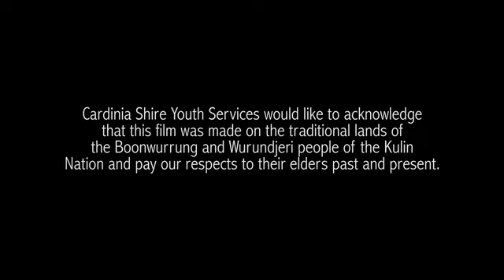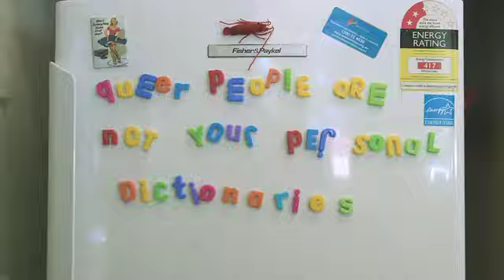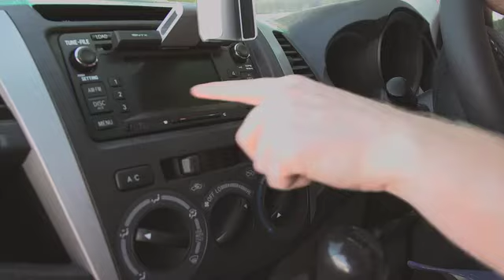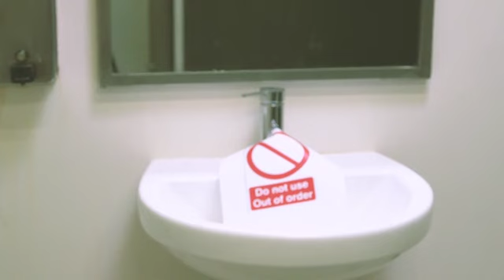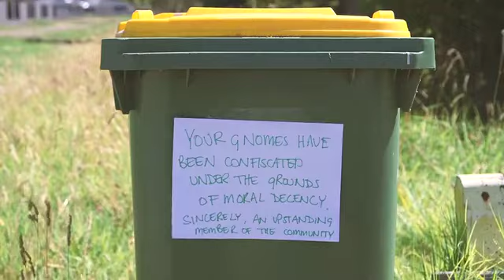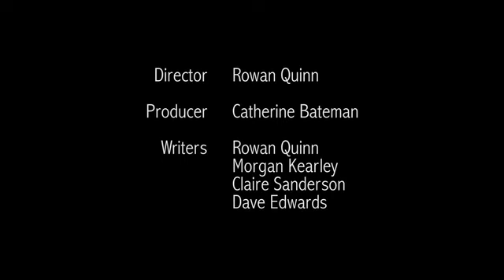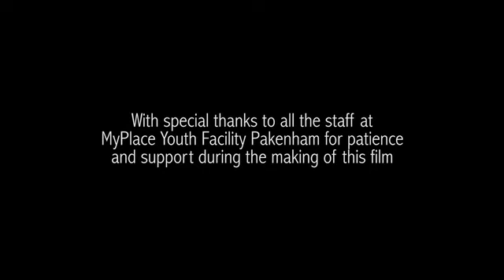Marcus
'Marcus', a short film written and produced by a group of Cardinia Shire’s LGBTI+ youth group Be Yourself members, is about the way family and friends react when Marcus comes out as transgender.

The short film premiered at the Cardinia Cultural Centre, Pakenham, in April 2017 and has since achieved recognition and award winning status at multiple national and international film festivals.

The film was funded with a grant from VicHealth Bright Futures Funding.